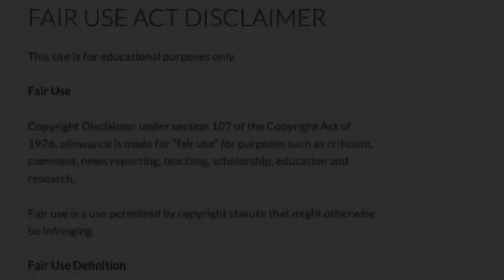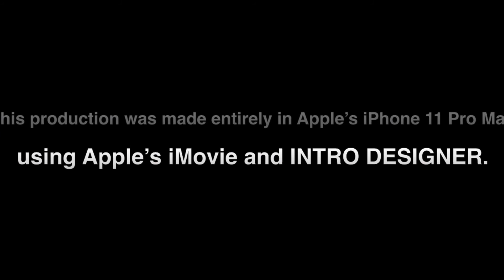Talking Sami Zayne & WWE Live